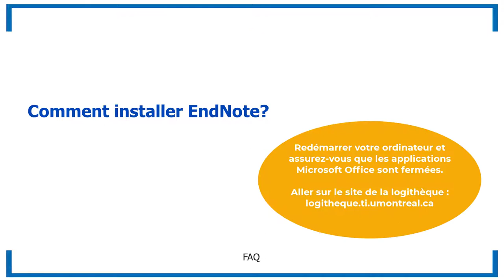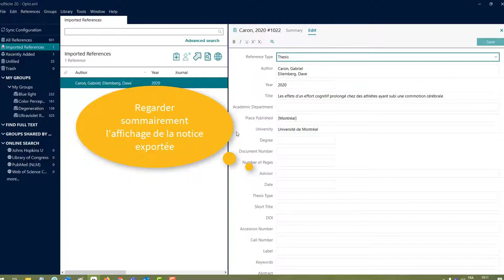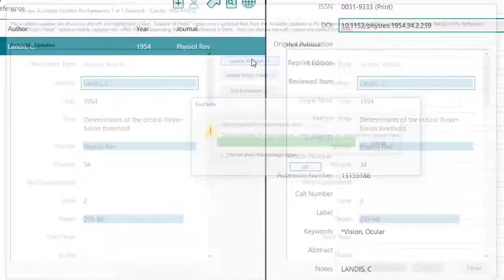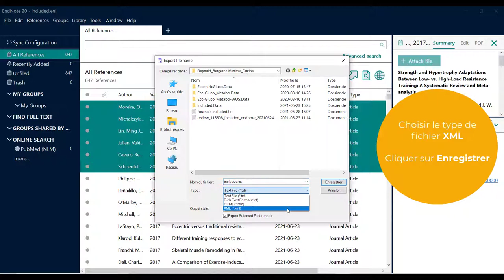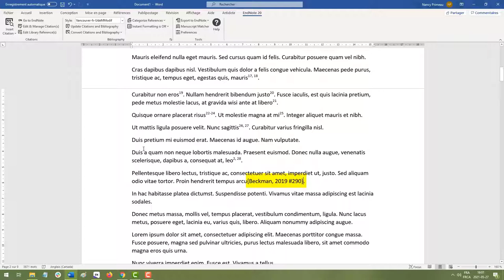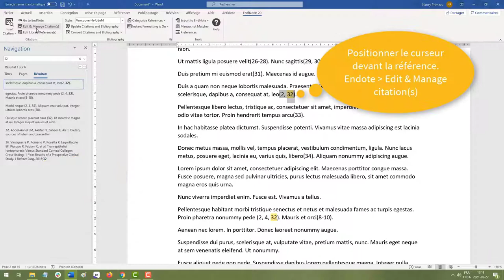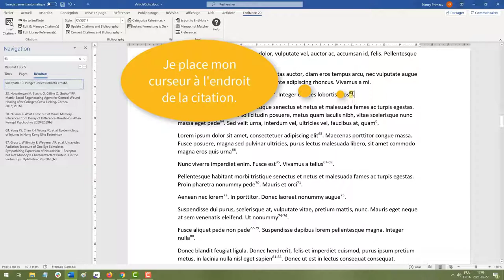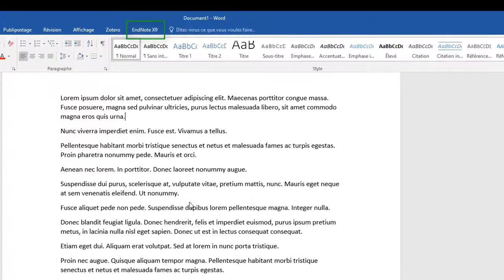EndNote 20 : FAQ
0:10 1. Comment installer EndNote?
0:45 2. Comment utiliser une base EndNote si elle est enregistrée sur un nuage?
0:55 3. Comment ajouter un titre de revue à la liste importée?
1:23 4. Comment savoir si ma notice est correctement importée dans ma base EndNote?
3:49 5. Comment traiter les notices que l’on ne peut pas importer dans EndNote?
4:42 6. Comment exporter des références vers Covidence (XML)?
5:20 7. Comment importer des références de Covidence (txt)?
6:09 8. Comment accélérer le processus d’ajout de références dans le texte?
6:42 9. Comment supprimer des doublons de ma bibliographie?
7:43 10. Comment mettre à jour des références non reliées à sa base EndNote?
9:06 11. Comment modifier un style (Vancouver)?
9:59 12. Comment ajouter la barre d’outils EndNote dans Word (MAC)?
10 :32 12. Comment ajouter la barre d’outils EndNote dans Word (Windows) ?